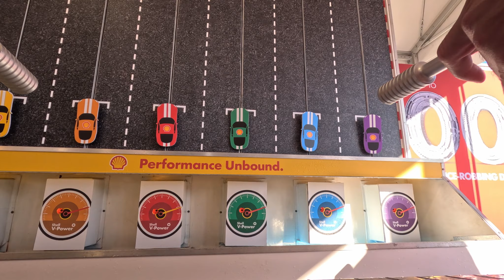El MEJOR show de carros, SEMA2023, lo que nadie te contó y porque debes estar ahí el siguiente año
Fuimos invitados a este show en Las Vegas , y salimos impresionados por la calidad del evento , si eres amante de los autos , te va a encantar.